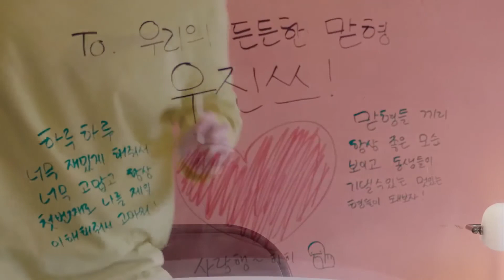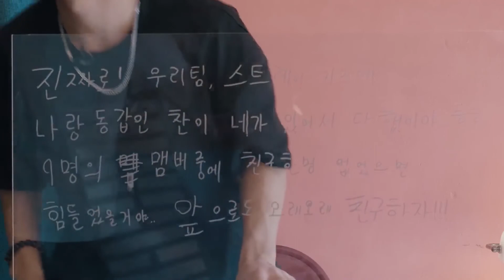[Русская озвучка by Ayka] Two Kids Room Ep 03 Bang Chan X Woojin